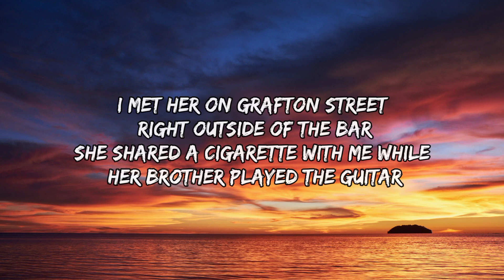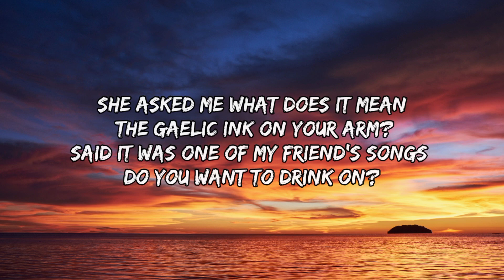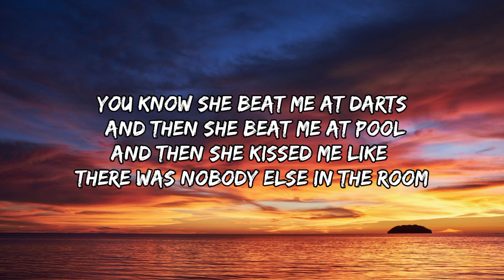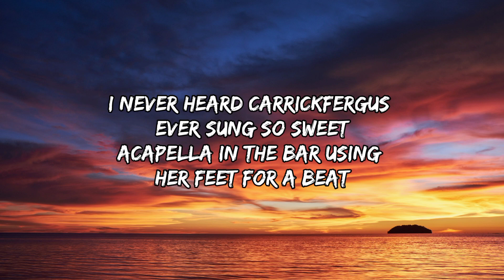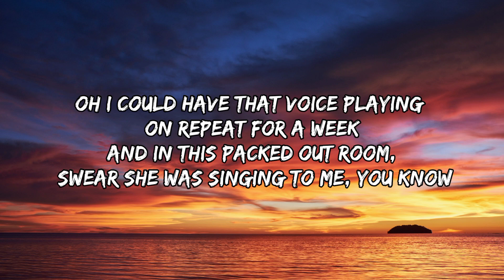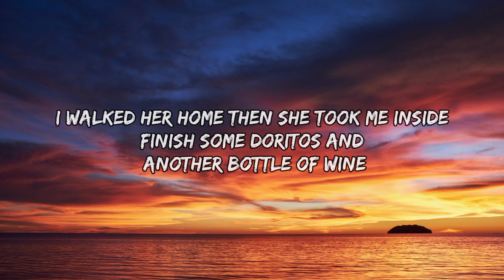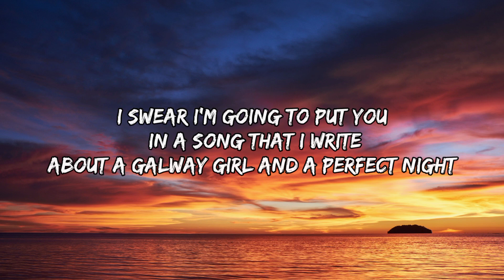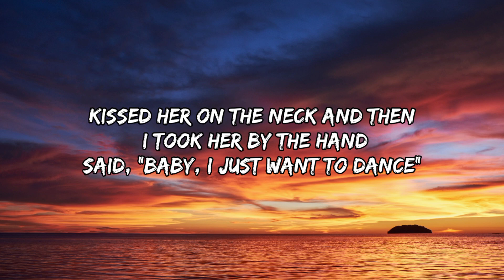Ed Sheeran | Galway Girl | Lyrics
Original video

Lyrics

She played the fiddle in an Irish band
But she fell in love with an English man
Kissed her on the neck and then I took her by the hand
Said, "Baby, I just want to dance"

I met her on Grafton street right outside of the bar
She shared a cigarette with me while her brother played the guitar
She asked me what does it mean the Gaelic ink on your arm?
Said it was one of my friend's songs do you want to drink on?

She took Jamie as a chaser, Jack for the fun
She got Arthur on the table, with Johnny riding as shotgun
Chatted some more, one more drink at the bar
Then put Van on the jukebox, got up to dance, you know

With my pretty little Galway Girl
You're my pretty little Galway Girl

You know she beat me at darts and then she beat me at pool
And then she kissed me like there was nobody else in the room
As last orders were called, was when she stood on the stool
After dancing to Cèilidh, singing to trad tunes
I never heard Carrickfergus ever sung so sweet
Acapella in the bar using her feet for a beat
Oh I could have that voice playing on repeat for a week
And in this packed out room, swear she was singing to me, you know

My pretty little Galway girl
My my my my my my my Galway girl

Now we've outstayed our welcome and it's closing time
I was holding her hand, her hand was holding mine
Our coats both smell of smoke, whisky and wine
As we fill up our lungs with the cold air of the night

I walked her home then she took me inside
Finish some Doritos and another bottle of wine
I swear I'm going to put you in a song that I write
About a Galway girl and a perfect night

Note :
☯ We do not claim any right over any of the graphics, images, songs used in this video.

Tag 🔖